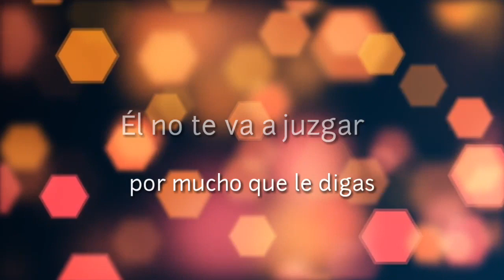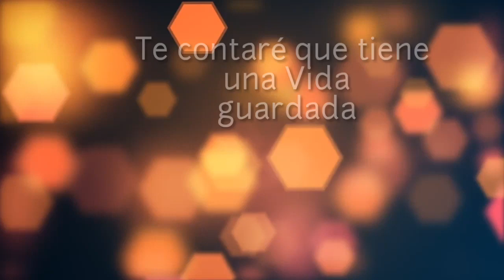Nueva Alabanza por el Culto 2019 - de Rafael Gabarri y Marina Montoya - ''Remedio para el alma''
El Hermano Rafa de la Iglesia y la Hermana Marina (Hermana de Tabita Dorcas), han sacado esta alabanza espontánea en el año 2018-19.